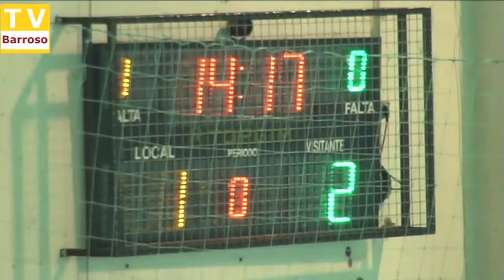futsal final 09